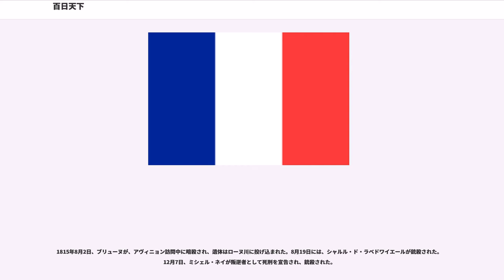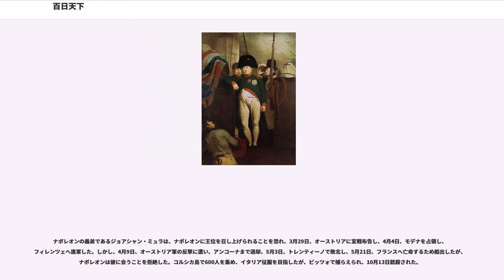百日天下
百日天下（ひゃくにちてんか、, ）は、ひとたびヨーロッパ諸国との戦争に敗れてフランス皇帝から退位したナポレオン1世が、1815年3月1日に帰国して帝位を取り戻し大陸軍（グランダルメ）を再建した後に、ワーテルロー会戦に敗れて再びその地位を追われるまでの、およそ100日間の一時的支配のことを言う。

またこの故事が転じて、百日天下は短期間の政権の喩えとしても使われる。

1814年、ナポレオンは第六次対仏大同盟諸国との戦争に敗れ、フォンテーヌブロー条約を結んで、フランスの帝位を追われてエルバ島へ引退することになった。戦勝各国はウィーン会議を開催して戦後体制について検討したが、利害が絡んで遅々として進展しなかった。フランスではルイ18世が即位してブルボン王朝による王政復古がなされたが、その政治は国民の不満を買っていた。

こうした状況の隙を突いて、1815年2月26日、ナポレオンはエルバ島を脱出する。3月1日にカンヌ近郊に上陸、パリへ向けて進軍した。ナポレオンはルイ18世が差し向けた討伐軍の前に立ちふさがり、「兵士諸君！諸君らの皇帝はここにいる！さあ撃て！」と叫んだという。討伐軍は寝返り、プロヴァンスを除いてさしたる抵抗もないまま、ルイ18世は逃亡。3月20日、ナポレオンはパリに入城し、再び帝位に就いた。

3月21日、ナポレオンは組閣を実施し、ルイ＝ニコラ・ダヴーが陸軍大臣、ジョゼフ・フーシェが警察大臣、ラザール・カルノーが内務大臣に任じられた。

4月10日、帝政への裏切り者の追放が行われ、マルモン、オージュロー、ベルティエ、ヴィクトルが追放された。

4月22日、ナポレオンは民衆の選べる議員数を300名から629名に増やし、過半数とするなど憲法を修正し、6月1日に帝国憲法付加法を成立させて、名目上の自由帝政を開始したが、これは彼の支配体制が脆弱になって自由主義者の協力を必要としたからに他ならなかった。

5月9日、ルイ18世と王党派に対して、国家反逆者としての処分を定めた法が制定された。

ナポレオンは、貴族院には自分の支持者だけを任命、代議院には、中産階級出身の自由主義者が圧倒的多数を占めて、ボナパルト派が80名、ジャコバン派が数名選ばれ、王党派は、優勢であるローヌ渓谷、フランス西部、フランス南部でもほとんど議員に選出されなかった。リュシアン・ボナパルトが議長に立候補したが、選ばれず、自由主義者のランジュイネが選ばれた。

6月9日、ウィーン会議は閉幕した。各国は第七次対仏大同盟を結成してナポレオンの打倒にかかった。ナポレオンはベルギーへ出撃して戦いを挑み、6月16日にリニーでプロイセン軍を撃破するが、6月18日のワーテルローの戦いでは同盟軍に決定的敗北を喫した（1815年フランス戦役）。
6月22日、ナポレオンは再び退位した。ナポレオンはイギリスに保護を求めるが、イギリス本土への上陸を拒否され、7月31日にセントヘレナ島へ流刑とされた。フランスではナポレオンによって後継者に指名された長男がナポレオン2世として形式的に皇帝に即位したが、7月7日に退位をせまられ、ここにフランス第一帝政は崩壊した。

7月5日、議会は新たな人権宣言を制定し、7月7日、新憲法の条文を採決した。8月15日、議会選挙が行われ、極右王党派が過半数を占めた。

フランスではルイ18世が王位に復帰したが、百日天下を経たことで王党派とボナパルティストとの溝がいっそう深まり、その後3年にわたる白色テロを引き起こすことになった。

6月28日、ルイ18世は、カンブレーの宣言を発し、自ら進んで簒奪者であるナポレオンに仕えた人物以外への大赦を行った。

まず、警察大臣に就任したフーシェが百日天下の協力者57名のリストを公表した。これにはカルノー、ネイ、スールト、グルーシー、カンブロンヌらが含まれていた。彼らのうちネイは処刑され（1815年12月7日）、他の多くは追放となった。ただ皮肉なことに、フーシェ自身は、国民公会議員であった際に、ルイ16世の処刑に同意したことから、王党派の追及により失脚している。

次に、王党派は即決裁判所を設置して追及の手を広げた。これにより断罪されたボナパルティストは九千名にのぼり、うち3分の1が死刑とされた。さらに、当局が黙認したことで、無頼の徒によるボナパルティストへの...